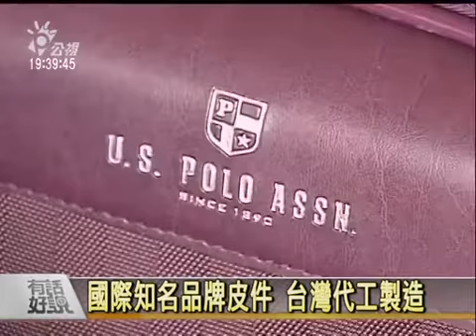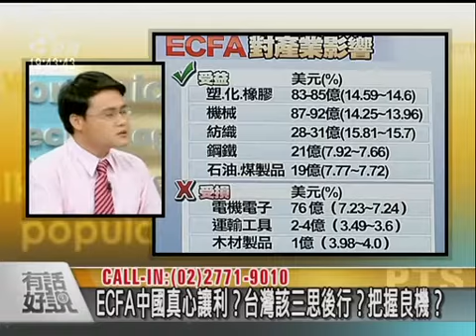有話好說 100315 part 5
溫家寶：「ECFA讓利給台灣」 天下有白吃的午餐？ 是否另有所圖？

來賓：
經濟部國貿局局長 黃志鵬
中央大學管理學院副院長 邱俊榮
政治大學會計系副教授 康榮寶